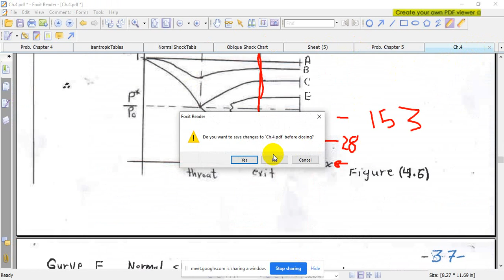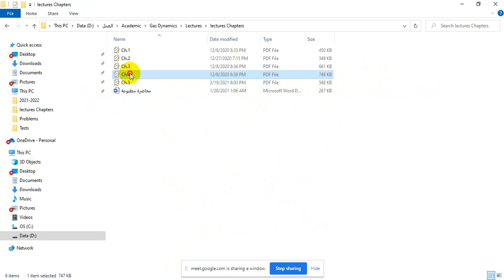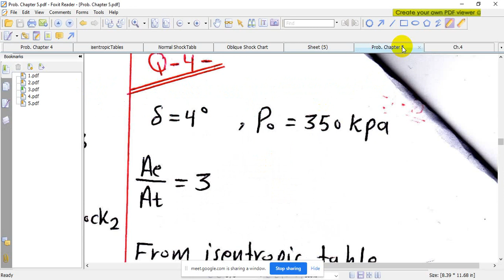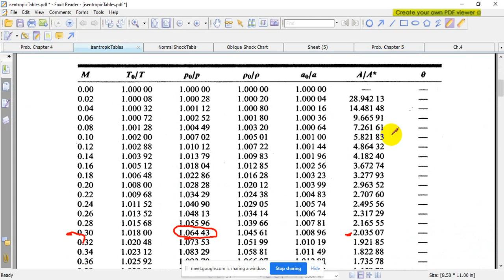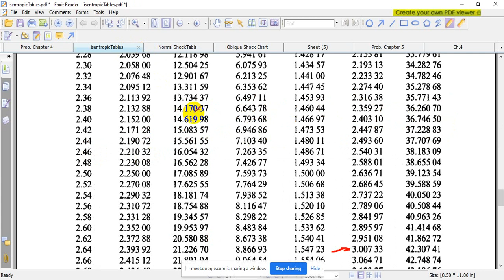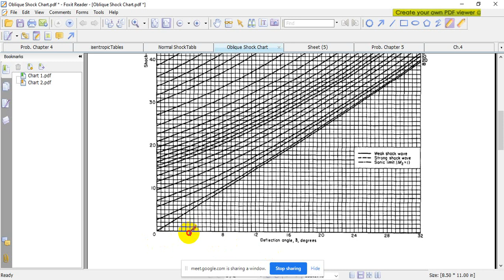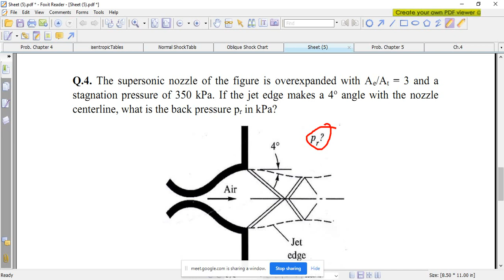Video 2021 12 29 130517 مسألة عن الموجة الصدمية المائلة / صباحي